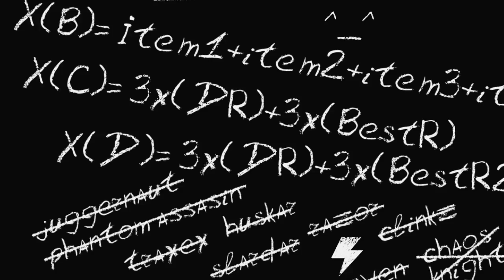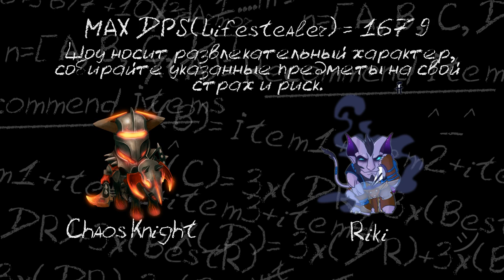Maximum DPS: Lifestealer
Used in thumbnail Dota 2 Chibis was made by "VirtualMan209"